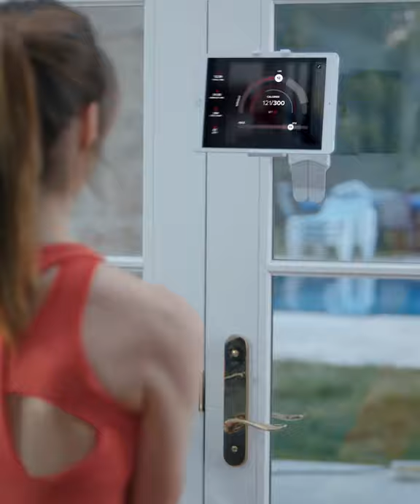New Hygear App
Don't miss out on the new Hygear app! Our app will take your fitness to the next level!